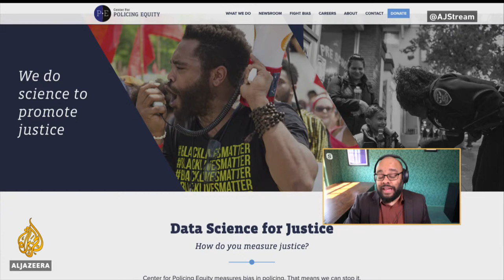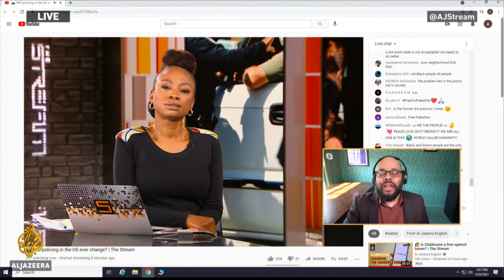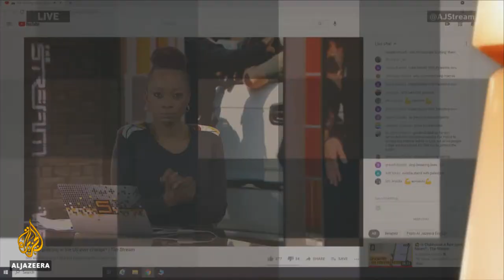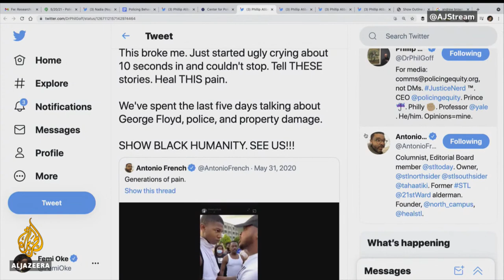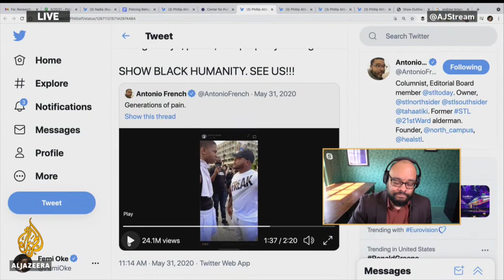🇺🇸 Will policing in the US ever change? | The Stream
Yale psychology professor Phillip Atiba Goff is on a mission to revolutionise policing in the United States.

Goff, who is also co-founder and CEO of the Center for Policing Equity, collects data on the intersectionality of policing and race and uses it to work with police departments in an effort to improve practices.

National protests calling for racial justice erupted in the US last summer after the killing of George Floyd by Minneapolis police officer Derek Chauvin, who has since been convicted of murder. While Goff believes a national dialogue has value, he says real change comes at the local and state level. If you want to change policing in the United States, you have to change police behaviour. And to do that, Goff says, you need to understand why individual officers make the decisions they do.

In this episode of The Stream, we sit down with Goff to ask whether an overhaul of policing in the US is likely - or even possible.